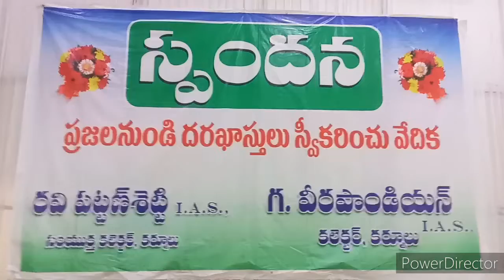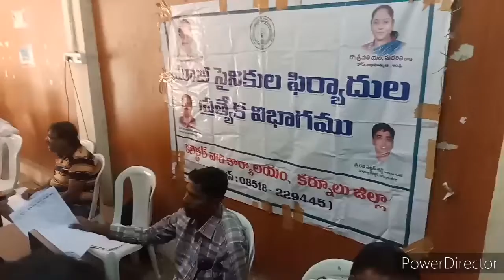17-02- 2020 స్పందన కార్యక్రమం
కర్నూలు కలెక్టరేట్ లోని  సునయన ఆడిటోరియం లో   స్పందన కార్యక్రమం లో ప్రజల నుండి  వినతులు స్వీకరిస్తున్న జిల్లా రెవిన్యూ అధికారి తేదీ 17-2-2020 కర్నూలు జిల్లా